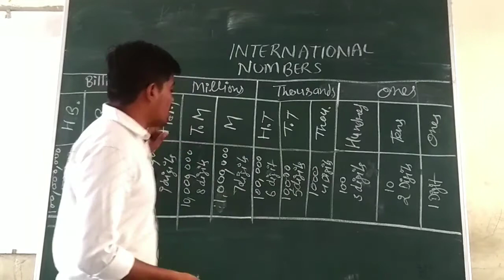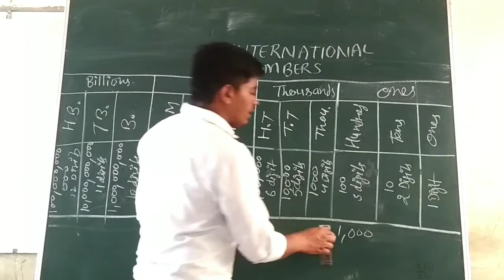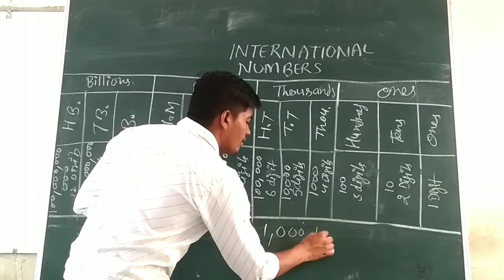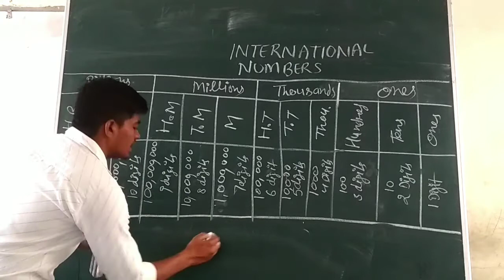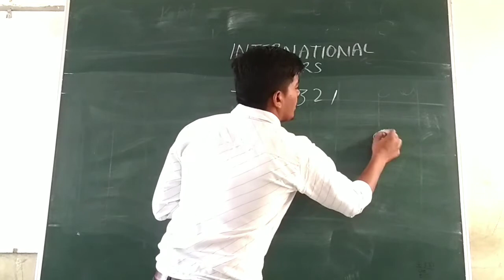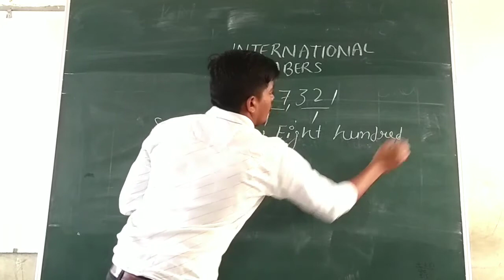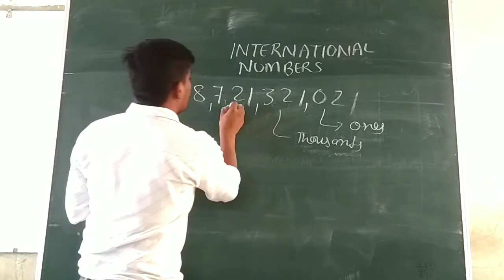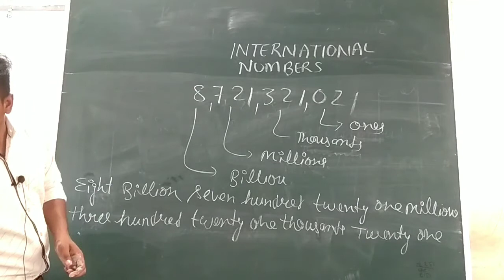class 5th | Number system Part 3 | International numbers